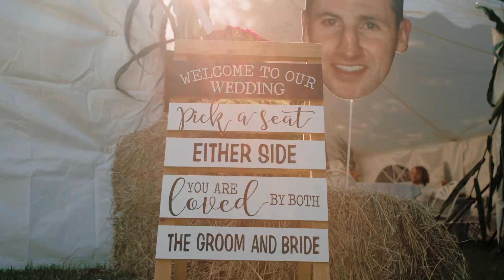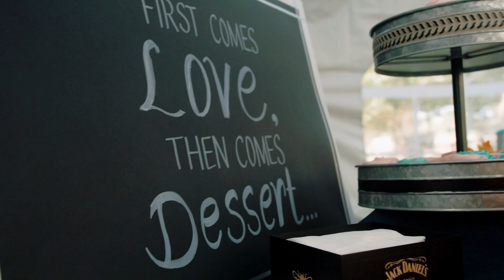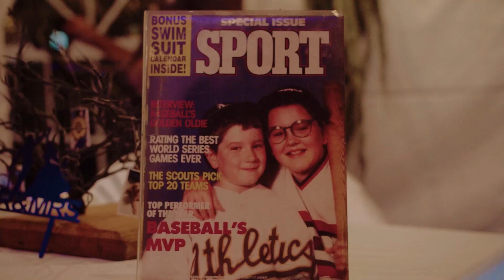Kristen & Patrick | Highlights